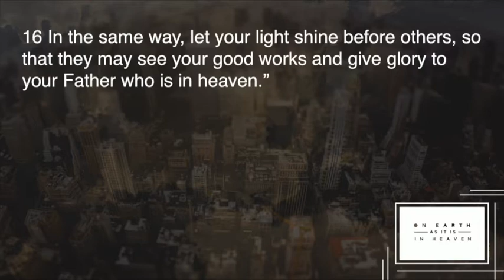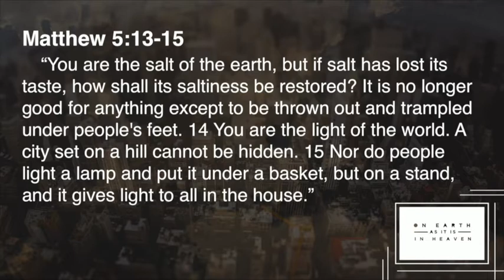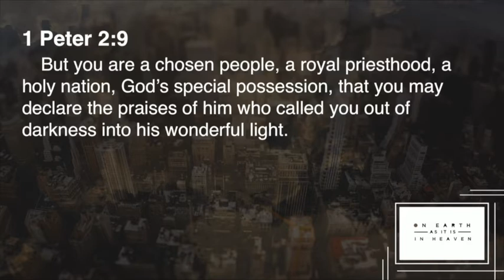Week 7 | On Earth As It Is In Heaven | Brad Williams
In week 7 of our On Earth As It Is In Heaven series, Lead Pastor Brad Williams discusses the Bible's depiction of Salt and Light.